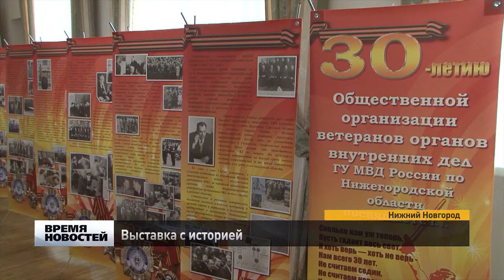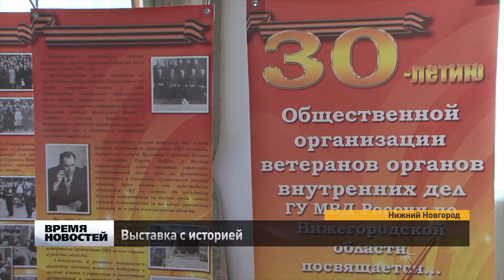30-летний юбилей организации ветеранов органов внутренних дел